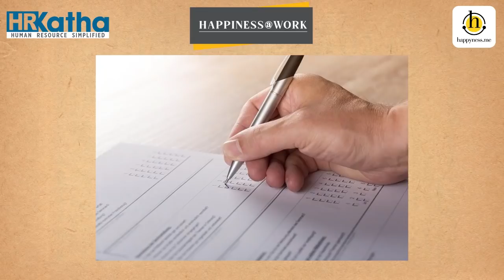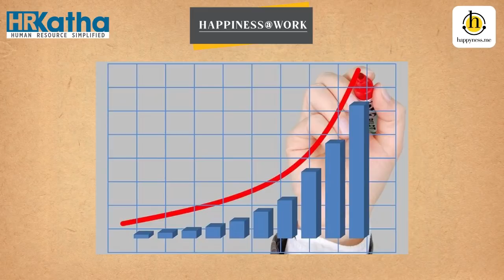Happiness at workplace needs to be contextualised: Kamlesh Dangi, CHRO, Incred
Incred is a new age finance company, and has very different set of professionals working for it. In this episode of Happiness@Work, powered by Happiness.me, Kamlesh Dangi, group CHRO, Incred shares his views with Prajjal Saha, founder & editor, HRKatha, on employee happiness, and how happiness at the workplace needs to be contextual